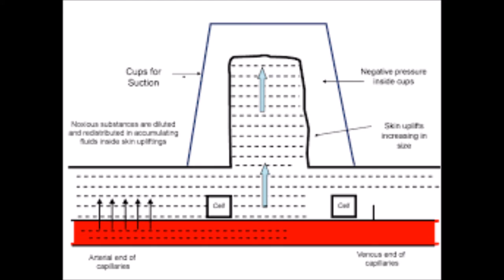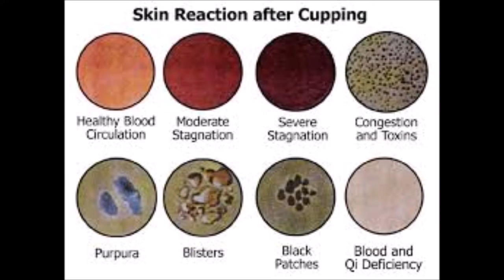FEU-NRMF Medicine Section 2D AY 2016-2017 - Group 7 Ventosa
Group 7 members - Talagtag, Turbolencia, Umandal, Vera Cruz, Viliran, Villanueva Maris, Villanueva Reeza

Thanks to Banahaw heals spa,especially to Ate Britney and Ate Bernadette.